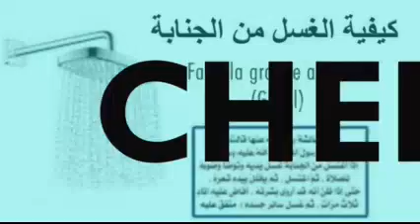Abdoul wahab Sylla comment laver la janaba